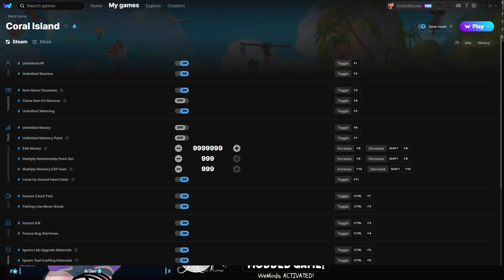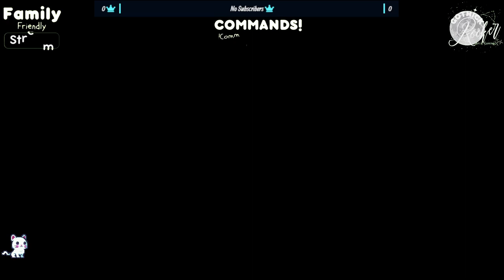Twitch Live // 3.25.2023 // Coral Island Flunk